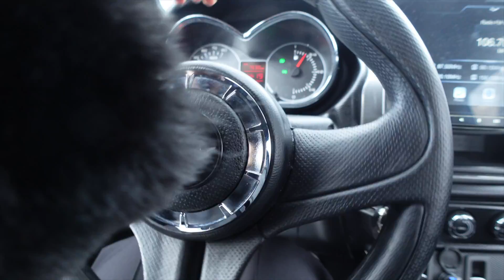sist som vanligt men rolig video jag lovar :)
- Gör mina fransar hos bästa Hanna på Finare fransar i Sollentuna

I denna beskrivningen kan det förekomma adlinks, dom är märkta med " * "